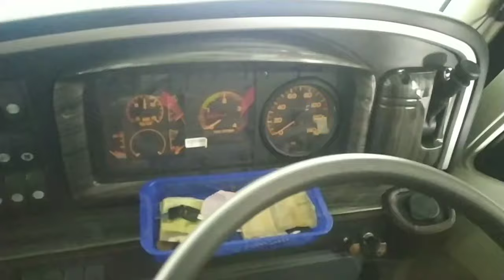Aksi Keren Hino bus mania Sumatera Experss 97